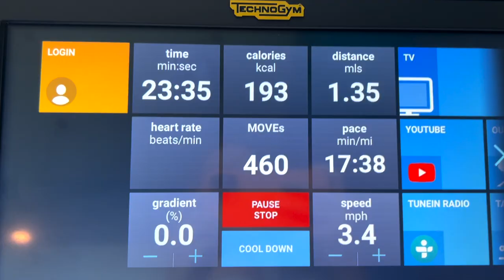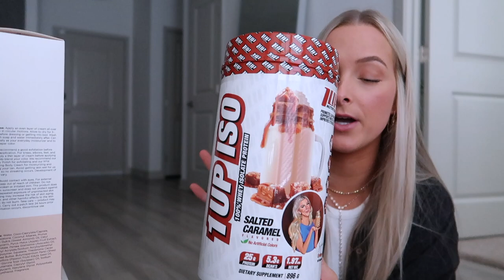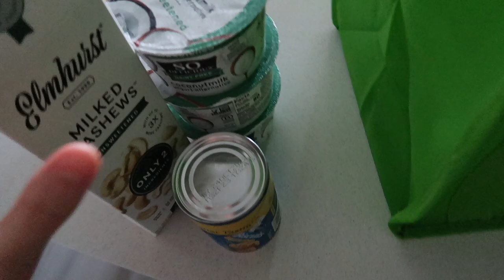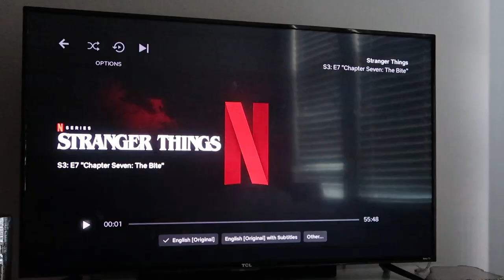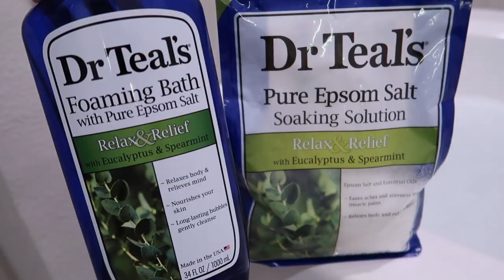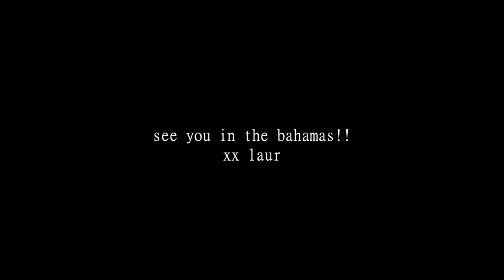VACATION PREP VLOG: packing for my upcoming trip, mini collective haul and favorites + so much more!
ITEMS MENTIONED:
Black button up(color sold out but have tons of other colors
iced coffee cup
Silicone straws
Beaded necklace
Lariat necklace
head scarfs
Air tight container
lux unfiltered self tanner
my other self tanner
Grey long sleeve